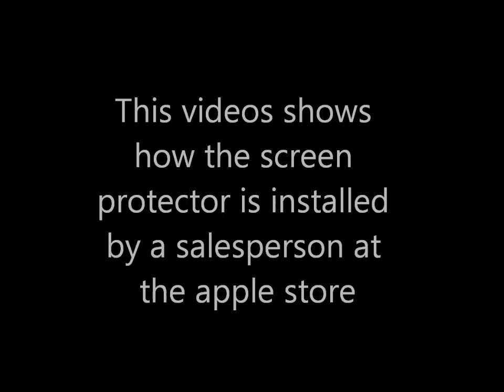best iPad 3 screen protector from Boxwave(How to do it)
Boxwave produces top notch casing and accessories. In this video we will see how a screen protector is carefully installed for the new iPad 3 . view more